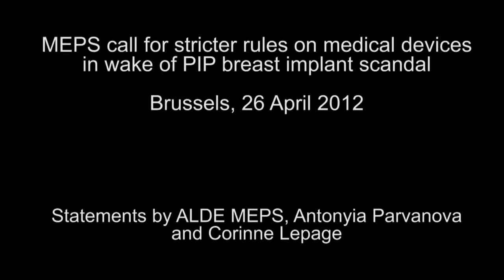[Broadcast HD] PIP breast implant scandal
MEPS call for stricter rules on medical devices in wake of PIP breast implant scandal

+++ Story Summary +++

MEPs of Parliament's environment committee adopted, on Wednesday, a resolution asking the European Commission for the forthcoming revision of the current legislation on medical devices to avoid future cases like the defective silicone gel breast implants made by French company Poly Implants Prostheses (PIP), which did not meet quality criteria.

PIP silicone breast implants have been placed on the market in many countries (mainly in France and U.K.) and thousands of women are currently affected. The implant scare originated in France, apparently as a result of flawed national controls.

For that reason, ALDE considers the revision of legislation as a necessary step for improving safety in this sector and maintaining the level of human health. The PIP scandal raises a number of questions and shows weaknesses in the regulatory framework on medical devices in EU legislation and national authorities such as lack of traceability, lack of information and lack of a register.

+++ Shotlist +++

2 soundbites of ALDE MEPS Antonyia Parvanova (EN) and Corrine Lepage (FR).

Translation in English of Corinne Lepage's statement:

"I am very happy with the outcome of this vote, because it makes progress on important points.  Firstly, the provision of an authorisation procedure for risky products on the market, similar to the system for medicines at the moment, which is, in reality, indispensible, when we see what has happened. Secondly, we need to sort out the certification system as there are many organisations out there who issue certificates for products. We have voted in favour of a much tighter, more serious certification process. Apart from all that, I must add, that the scandal we have just seen, shows us that we must unite in order to help victims and patients to act